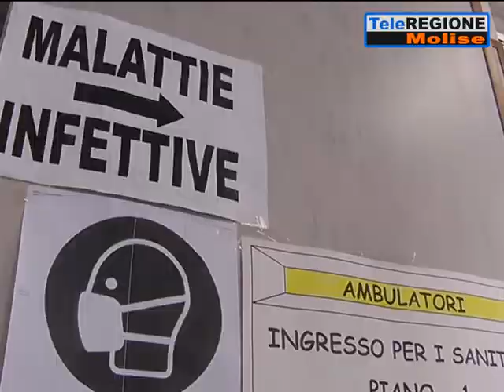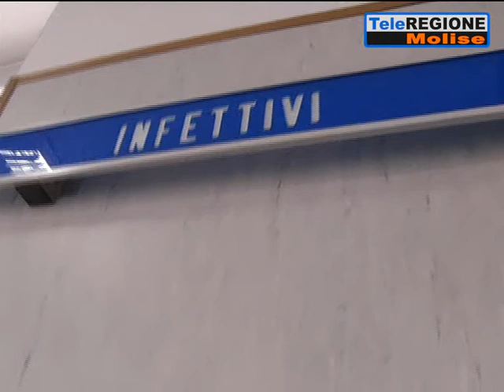Emergenza Covid, terapie intensive al collasso - 03/03/2021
Servizi TG | Emergenza Covid, terapie intensive al collasso | 3/3/2021